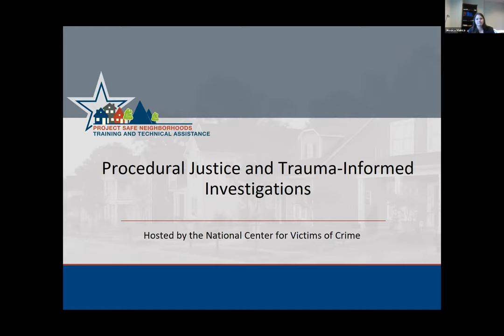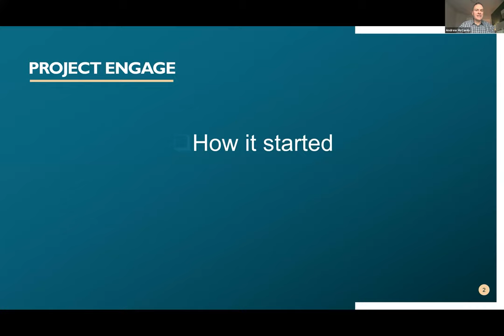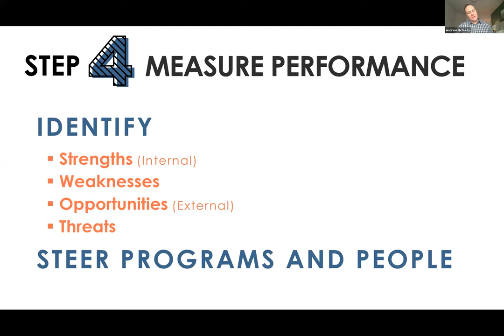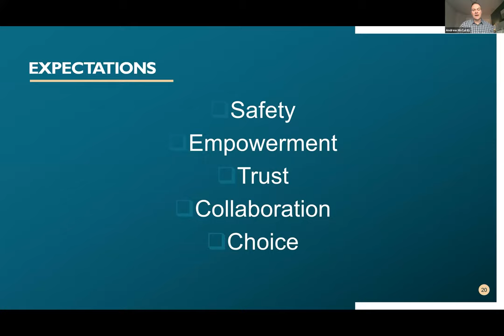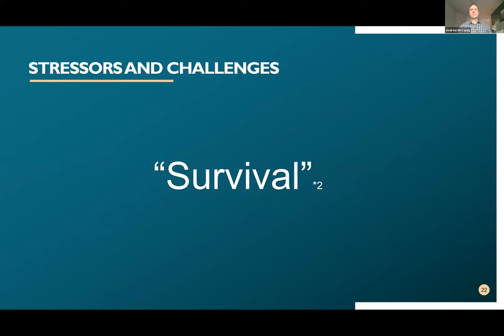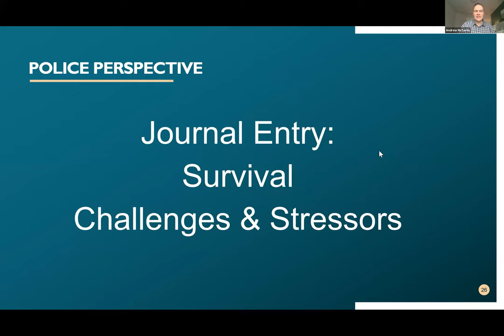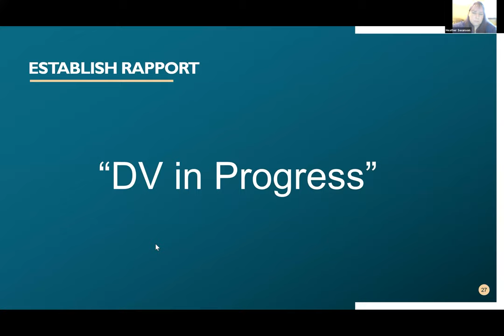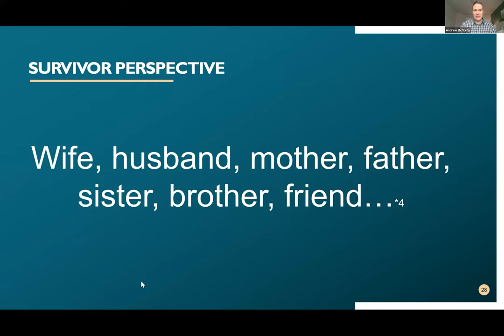Procedural Justice and Trauma-Informed Investigations Part 1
The PSN TTA team will host a training focused on procedural justice and trauma-informed investigations. This training will be led by the National Center for Victims of Crime.

Procedural Justice is a strategy used by people in positions of authority to increase legitimacy by focusing on building trust. Trauma-Informed Practices are techniques that help a trauma-survivor feel safe so that they can overcome barriers to resilience. During this interactive and engaging presentation, learners will
receive coaching as they develop and test their own personalized interview plan that they can immediately put to use in the real world to improve safety and outcomes.